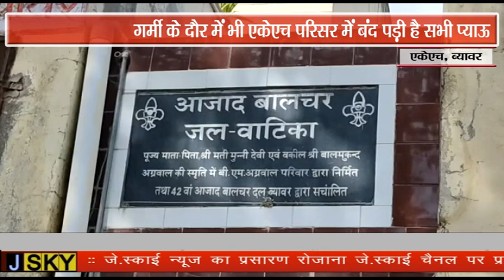BEAWAR JSKY NEWS 17 APRIL 2021